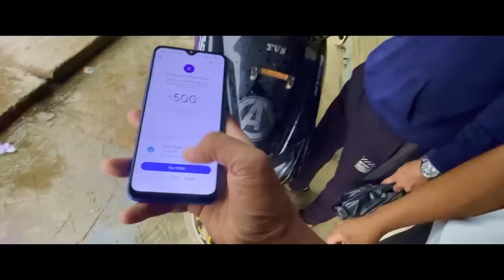SUKURI JIL JOM HUIANA NAGA TRIBE ATU RE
NAGA TRIBE ATU RE SATER HUIANA